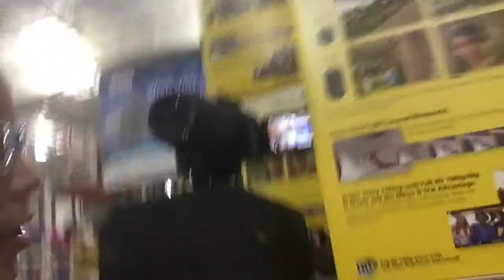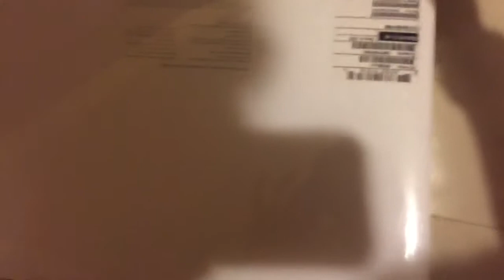OMG! (week old)